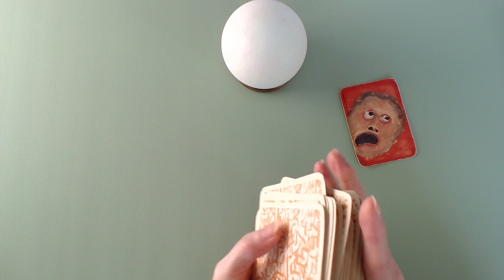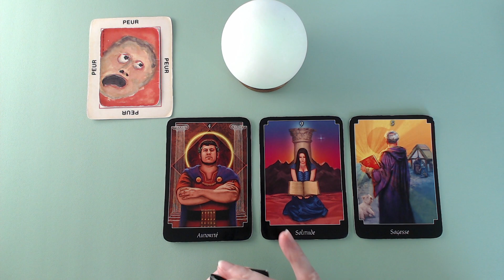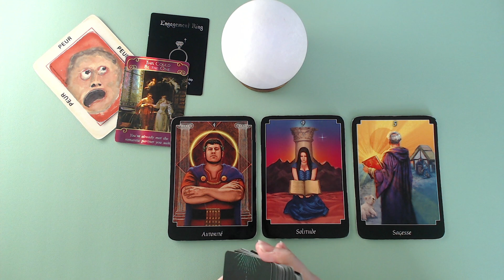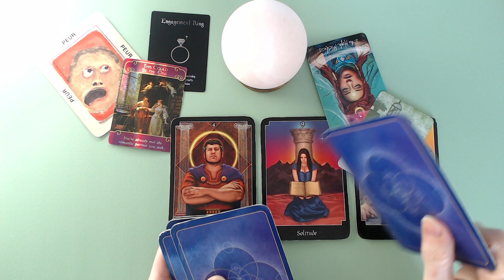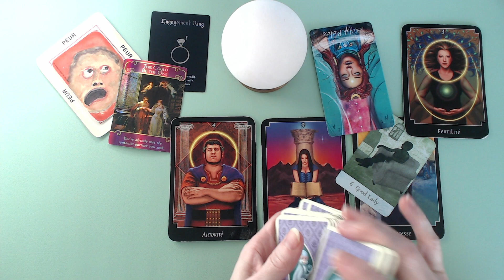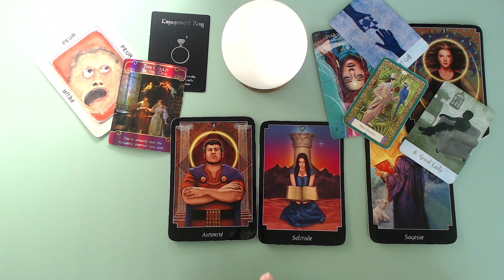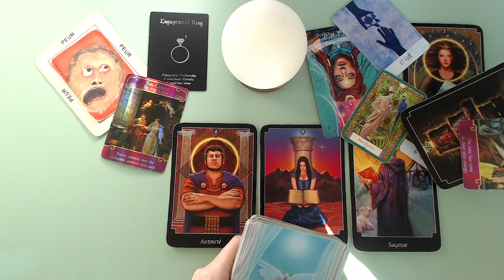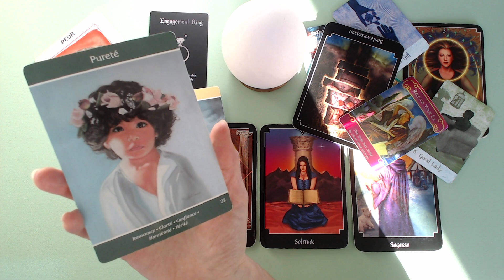Effrayé(e) à l'idée de s'engager! 😱